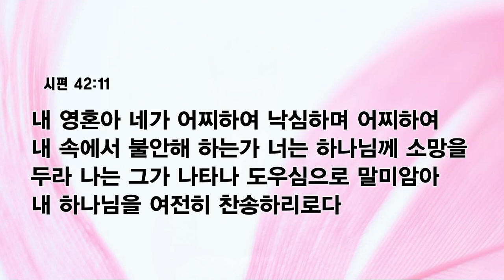[예원교회] 수요예배 - 하나님께 소망을 두라 - 박순우 목사 - 2023.05.10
하나님께 소망을 두라 (시편 42:11)

11 내 영혼아 네가 어찌하여 낙심하며 어찌하여 내 속에서 불안해 하는가 너는 하나님께 소망을 두라 나는 그가 나타나 도우심으로 말미암아 내 하나님을 여전히 찬송하리로다